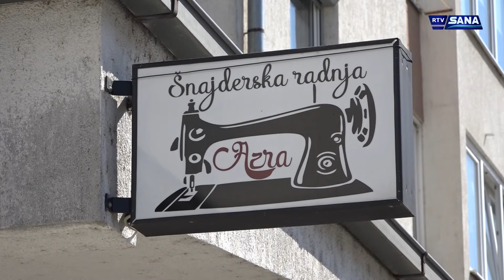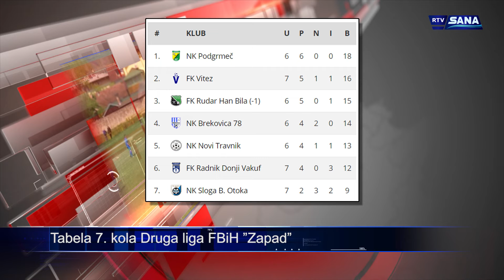Hronika Sana 2.10.2019.